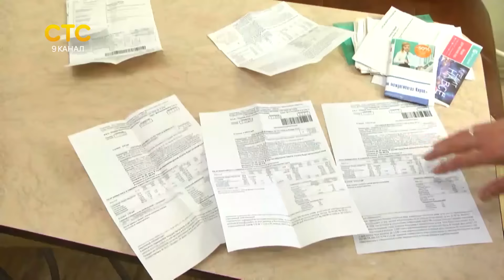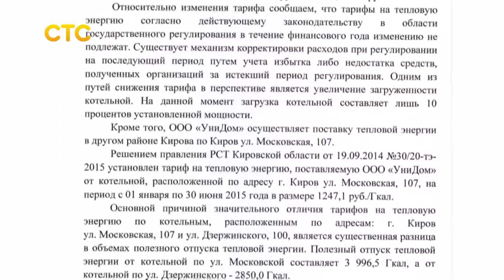Дорогое отопление в слободе Никольская